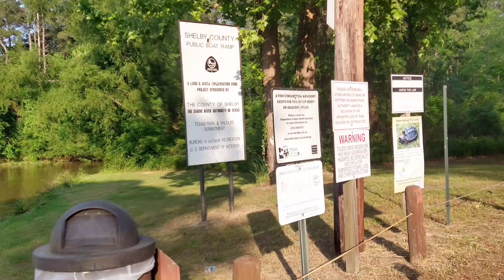Happy Mother's Day 2022